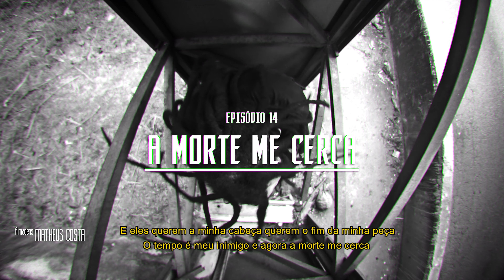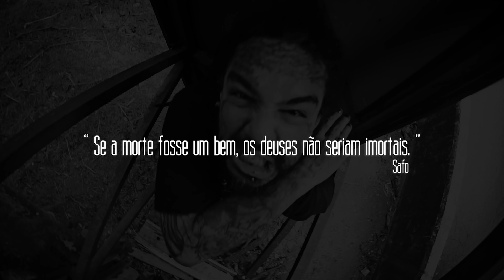Paimon - 14 - A Morte me Cerca [Prod. Dj. Big]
Mais uma faixa do meu novo disco "Excêntrico".
Lançamento do álbum completo dia 13 de Agosto em todos as redes de streamings.
Lançamentos semanais aqui pelo youtube, toda as faixas com vídeo e legenda.
Siga - @filhodebaal

Artista: PAIMON
Faixa: A morte me cerca
Álbum: " Excêntrico "
Produção Músical: Dj Big
Mixagem/Masterização : Raphomet
Produção Visual: Empiritah Filmes
Roteiro/Direção/Edição: Paulo Rocha
Filmagens: Matheus Costa